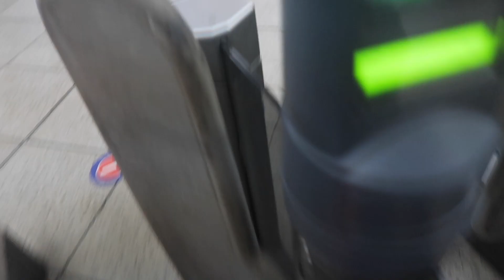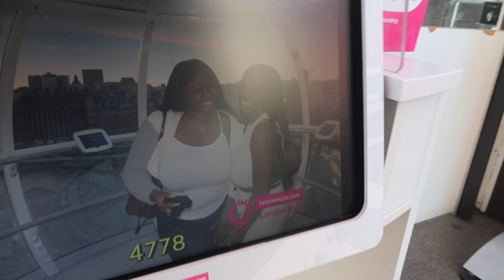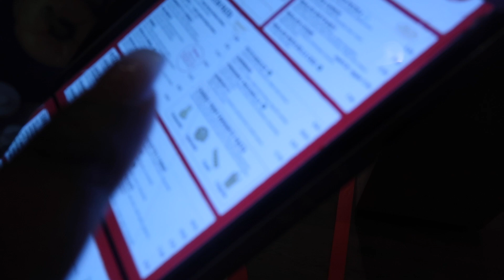your fav hood babe went on a cruise, the london eye and tried Vapianos for the first time lol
You man gass vapianos too much blud chill

But please before you holla her just know I’m gonna know who you are and if you’re an idiot I’ll find you. Serious boys only xxxx

NONYESPARLOUR IF YOU LIKE THE LASHES WE ARE WEARING IN THE VID DM TO ORDER .. RESTOCK COMING SOON